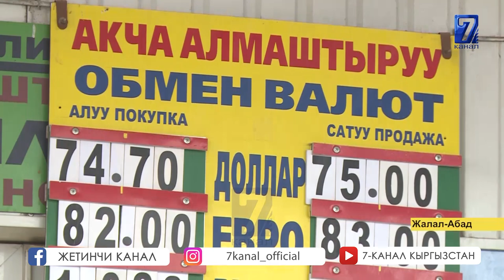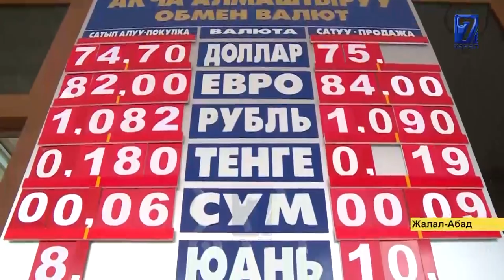КАЙРЫЛУУ: ЖУМУШУБУЗДУ ТАРТЫП АЛБАГЫЛА